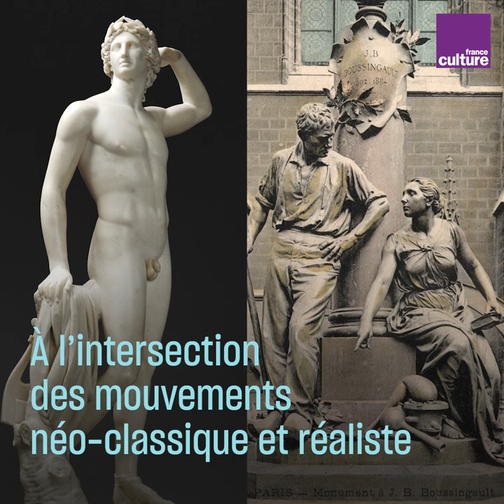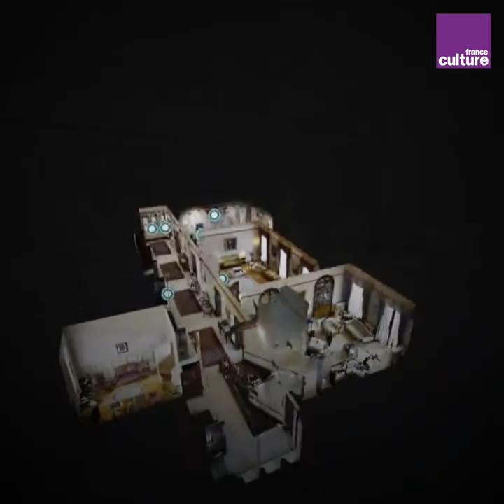Les mystères de la "Vierge Voilée" de Giovanni Strazza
C'est une sculpture unique, qui suscite un engouement inégalé. La "Vierge Voilée" de Giovanni Strazza est un chef-d'œuvre de marbre dont nous allons vous dévoiler les secrets...